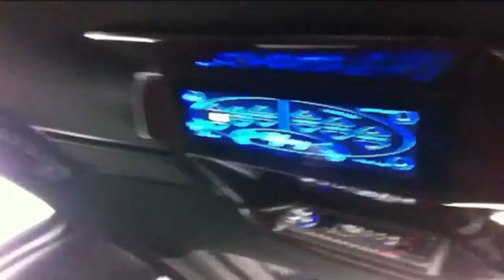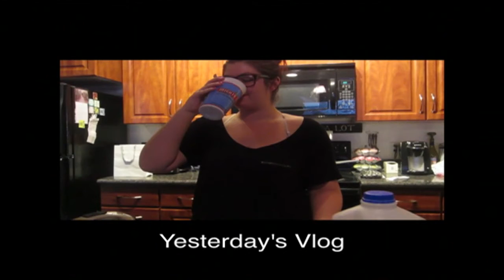WHERE ARE WE GUYS?! (3.17.12 - Day 30)